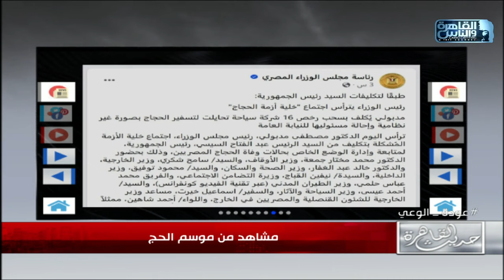"اعمال سحر في جبل عرفات ووفيات وارتفاع غير مسبوق لدرجات الحرارة" .. مشاهد من موسم الحج هذا العام